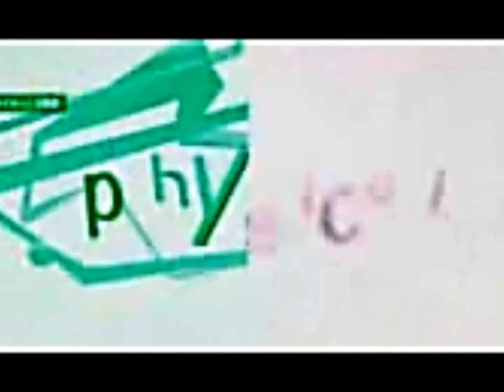0ce #2 ~LooP ReMiX (-WMME-)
I know this is a really bad edit. Its made in Windows movie maker witch you cant do all those nice edits and CC. But here it is.

A friend of mine recomended it , thx! :D
WMME=Windows Movie Maker Edit!